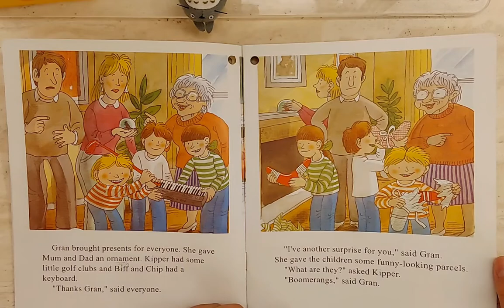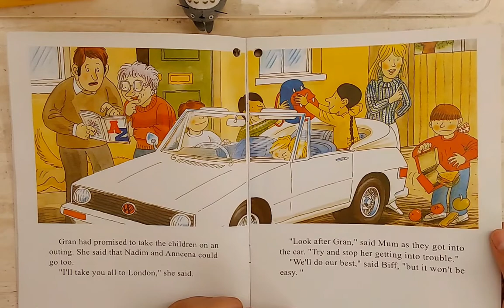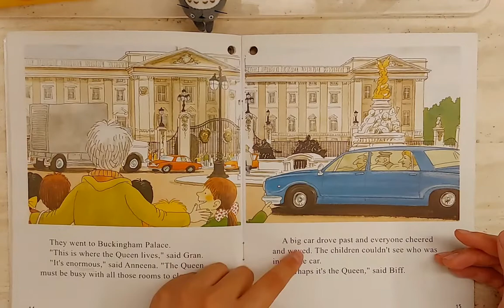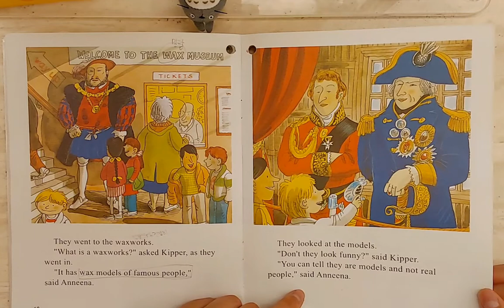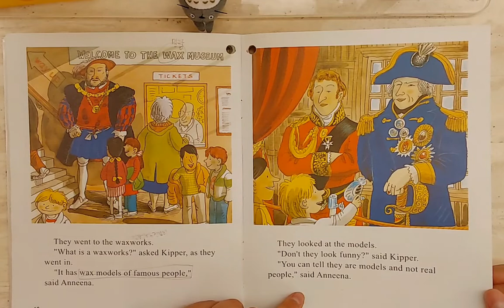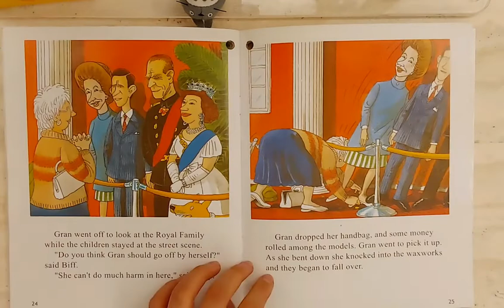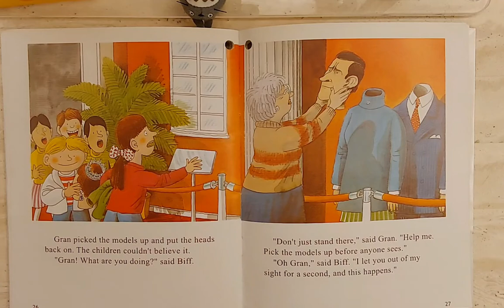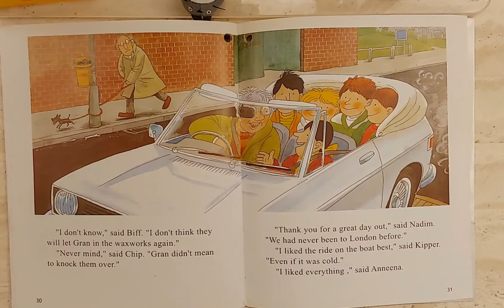ORT] A DAY IN LONDON